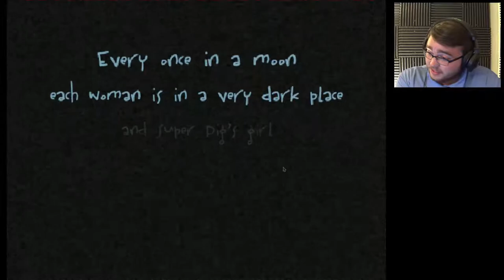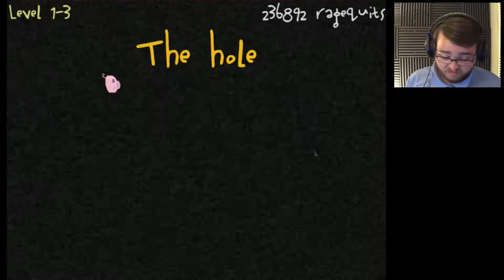SERRANO PEPPER CHALLENGE | Super Pig